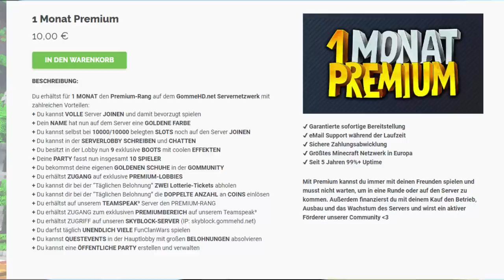[CWBW] TRICK 17!! CW vs PARASYNTEX [PYX]!! PLATZ 1 vs PLATZ 3!! CW vs. Parasyntex [PYX]. | Vamis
ƮĪƮΣﾚ: [CWBW] TRICK 17!! CW vs PARASYNTEX [PYX]!! PLATZ 1 vs PLATZ 3!! CW vs. Parasyntex [PYX]. | Vamis

Platzhalter für Equip
ƮЄҲƬƲƦΣƤƛƇĶŚ
ŚŌČĪƛﾚMΣƊÎƛ

Q&ƛ

A: Nein

A: MostWanted [MW]